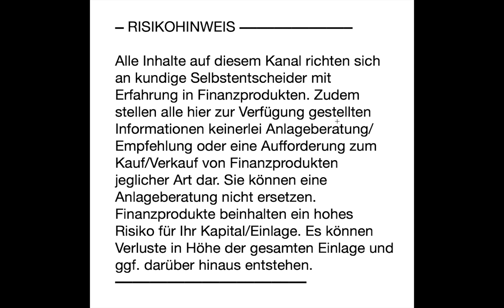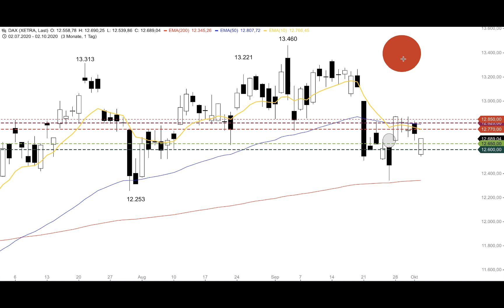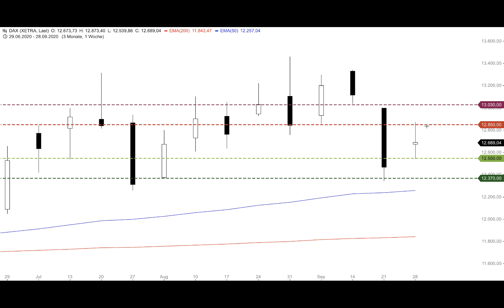DAX vor Erholung? - Morning Call 05.10.2020